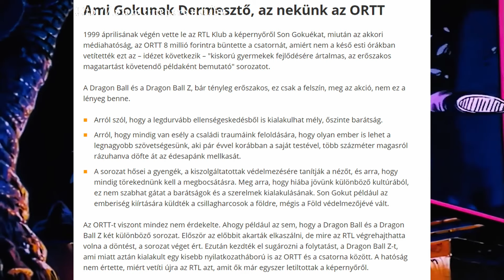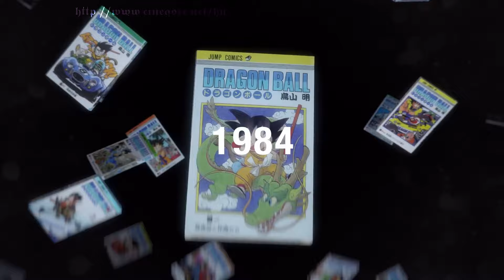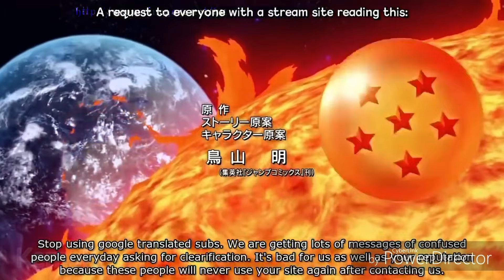Elhunyt AKIRA TORIYAMA - A Dragonball szülőatyja 1989-2024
Üdvözöllek! Amennyiben tetszett a videó, és az ajánlott anime támogass egy feliratkozással , köszönöm szépen !
Íme az Anime ami végig kísérte a gyerekkorunkat (már akik 90es születésűek, emiatt az anime miatt álltam neki anno VIDEÓT VÁGNI (amv-ket)
Szöveg Forrás: Wikipedia + Média sajtó
Videót vágta és narrálta:  Narez
Zene:  Dragonball Z ost list.
AMV csatornám:  @Nareztheshadowhunter

Összefoglaló:
Hősünk Son Goku egy erdőben él egyedül, mivel a nagypapája meghalt, a civilizációtól teljesen elzárkózva. Egészen addig, ameddig Bulma rá nem talál, akkor Son Goku meghívja ebédre a házába, ahol kiderül, hogy Bulma a hét sárkánygömböt keresi, és hogy Son Goku-nak is van egy amiről Son Goku azt hitte hogy a halottnagyapja lelke. Így útnak indulnak hogy megkeressék a fennmaradt hat kristálygömböt. Elöször Jamcha-val (az útonállóval) találkoznak, aki meg akarja ölni őket, de amikor megtudja hogy mit keresnek, úgy gondolja, hogy elengedi Son Goku-ékat. Ha ők megtalálták a hét sárkánygömböt, akkor majd elveszi tőlük. A második sárkánygömböt Zseniális Teknősnél találják meg aki a barátjuk lesz. Útjaik során sok veszély leselkedik rájuk, ezek közül is legveszedel- mesebbek a félelmetes nagyúr és emberei, aki szintén a sárkánygömböket szeretné megszerezni hogy ő lehessen a világ egyedüli ura. Ugyanakkor sok kaland is vár rájuk ezen az úton pl.: falvat mentenek meg, itt találkoznak a Olong-gal a kommunista malaccal, megmentik az óriást, akinek később a lányát Son Goku majd elveszi feleségül, és az égő kastélyát eloltja. Miután megtalálták a sárkánygömböket a Pilaf elveszi tőlük, és már-már úgy tűnik, hogy ő lesz a Világ Ura, amikor Olong megidézi Sen Longot a sárkányt a gömbök segítségével, és kíván magának egy női bugyit. A nagy kaland ezzel nem ér véget, mert Son Goku visszamegy Zseniális Teknőshöz, akit megkér fogy eddze. Azonban Zseniális Teknőst egy feltételt szab: Hozni kell neki egy csinos lányt. Eközben megérkezik Krilin is, aki szintén Zseniális Teknős tanítványa szeretne lenni. Végül találnak egy csinos lányt, Lunch személyében. Zseniális Teknős tehát tanítványául fogadja Krilint és Son Gokut. Az edzés célja, az hogy részt vehessenek a Harcművészetek Nagy Tornáján, és ezért minden nap keményen edzettek. Zseniális Teknős edzésterve nagyon változatos és kemény volt. Hajnali fél ötkor keltek, kihordták a tejet a szigeten, puszta kézzel segítettek szántani egy jobbágynak, egy cápákkal teli tóban úszkáltak és segítettek egy útépítkezésnél is. A felkészülés nagyon nehéz mindkettőjüknek, de végül nagyon erősek lettek. A Nagytornára benevez Zseniális Teknős is Jackie Chun álnéven. Son Goku bejut a döntőbe, ahol az álruhába öltözött Zseniális Teknőssel kell megmérkőznie. Ezt a csatát elveszti, így csak a második helyet szerzi meg a Nagy Tornán. Majd újabb kalandok után megrendezéske kerül a következő Nagytorna ahol találkoznak Zseniális Teknős testvérével és annak tanítványaival Tenshin Han-nal és Chaozu-zal. Az utólsó harc, Goku és Tensin Han között folyik, Goku elveszíti ezt a meccset. A meccs után Krilynt meggyilkolják és Goku elkezdi kutatni a gyilkost. A Torna után újabb kalandok következnek, mivel meg kell ölnie a világuralomra törő Szívtelen Sátánt és fel kell támasztania az általa megölt barátait(Krillint, Jamchát). Ehhez nagyon erősnek kell lennie, ezért felkeresi a Mindenhatót hogy nála tanuljon harcolni. Itt legelőször Popo bácsival kell megmérkőznie, csak utána kerülhet a Mindenható elé, és csak akkor tanulhat tőle. Kiderül, hogy Szívtelen Sátán a Mindenható rossz része, akit ő kirekesztett a testéből. És ha az egyiket megölik akkor meghal a másik is. Végül sikerül megölni a gonosz Szívtelen Sátánt, aki halála után életet adott Ifjú sátánnak. A következő Harcművészetek Tornáján új ellenséggel kell szembe szállniuk Ifjú Sátánnal. A torna után házasodik össze Son Goku és Chi-Chi. És ezzel ér véget a Dragon Ball című rajzfilmsorozat, melynek folytatása a Dragon Ball Z.

Műfaj, téma:
akció, kaland, dráma, fantasy, túlélés, küzdősport